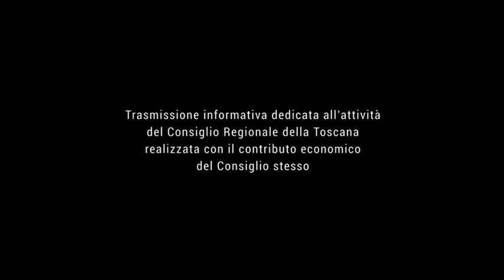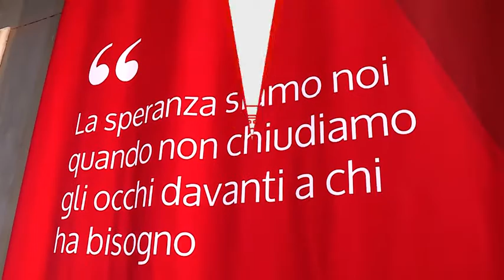TELE IRIDE - Agenda Toscana